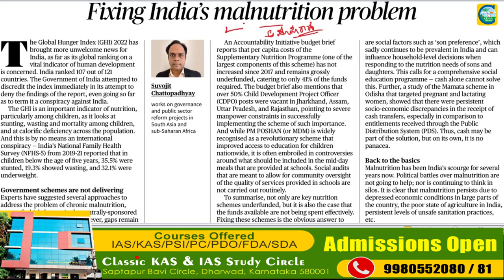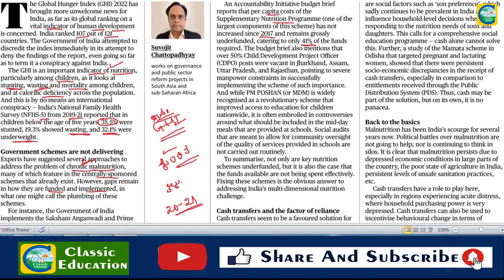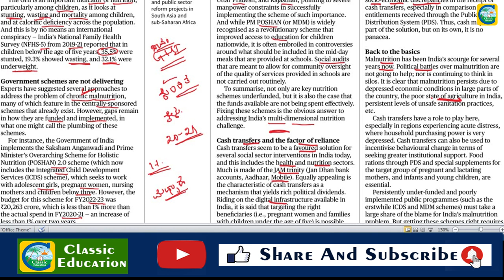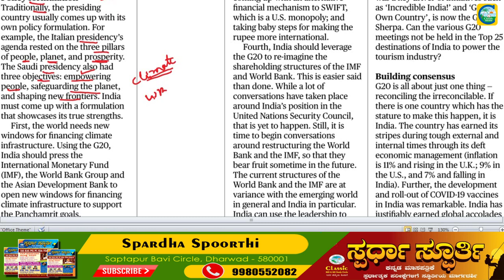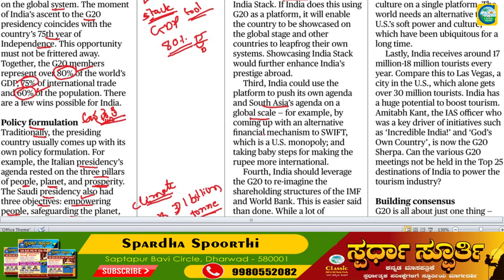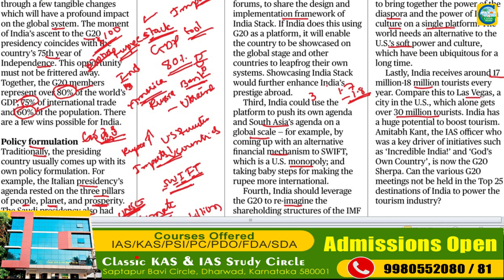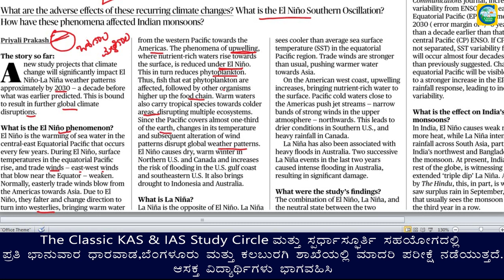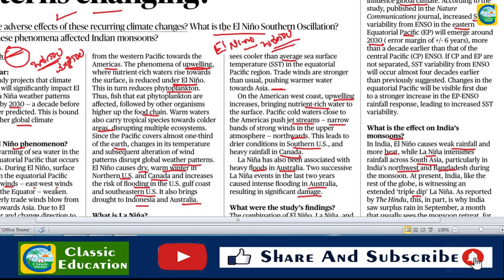November 24rd Current Affairs|| The Hindu Newspaper Analysis || Editorial Analysis